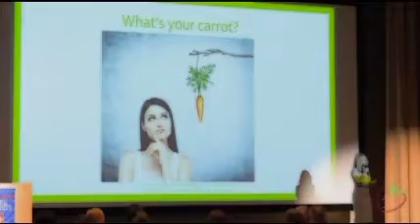Let's Talk About Money. What Influences Your Financial Outcomes?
Let's Talk About Money: There are two categories that are influential to a woman's relationship with money: Distal Influence and Proximal Influence. Learn about what these mean in our video.

Have honest conversations about saving and investing. Examine your beliefs and the influences responsible for financial outcomes and personal advancement. Are you holding yourself back?

We're passionate about women's financial independence. Want to improve your financial literacy?

(The Freckled Strawberry is a non-profit organization dedicated to empowering financial independence in women).